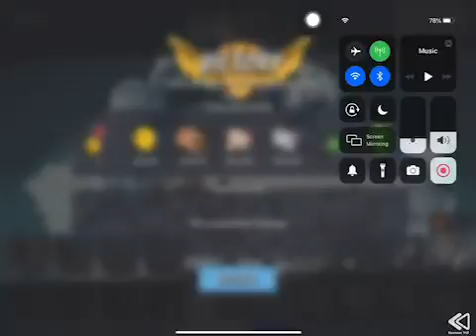Boom Beach - Attack 2485 (Reverse)